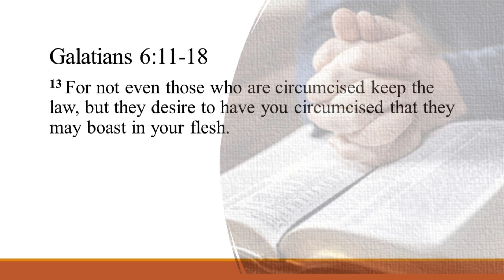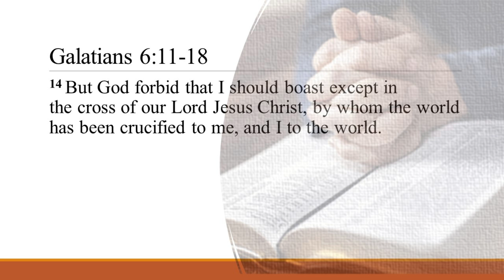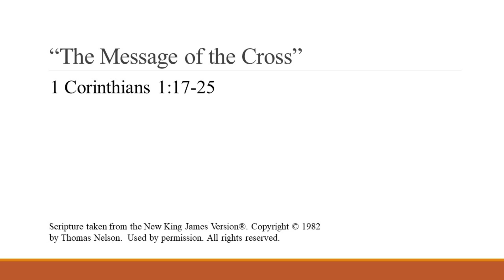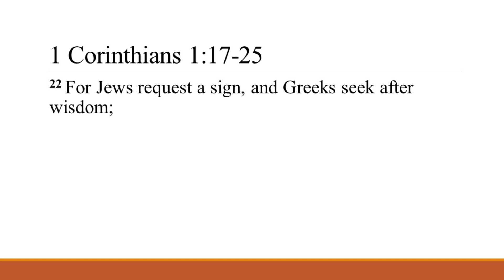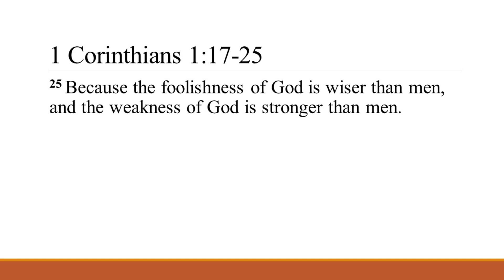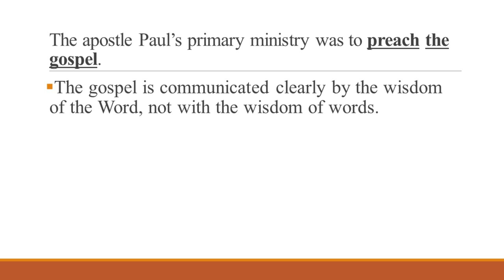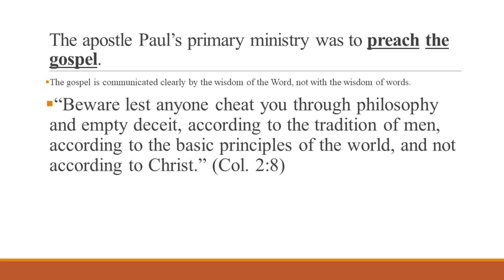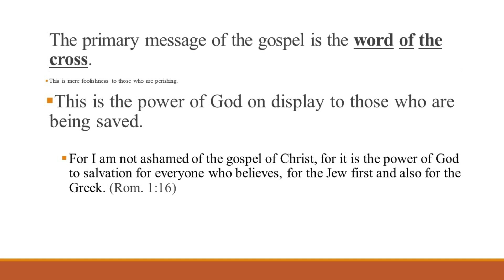7-7-2024 "The Message of the Cross"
Communion Sunday and Wally sings a special number.